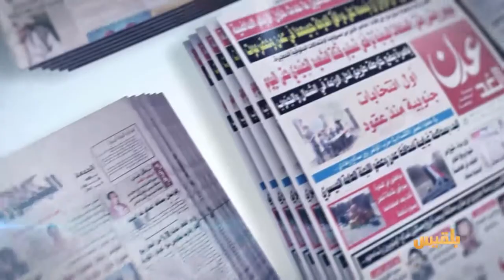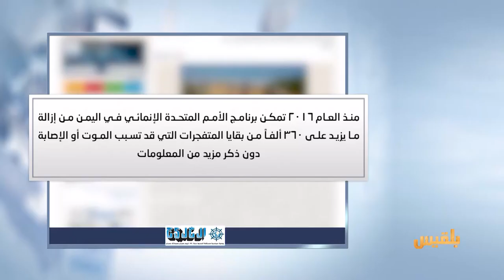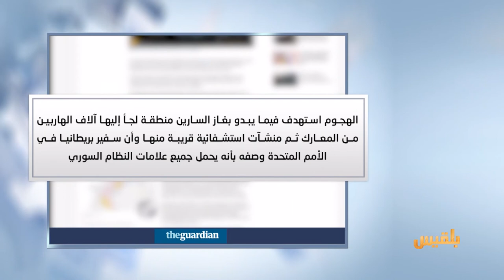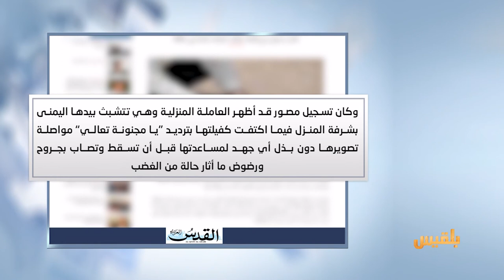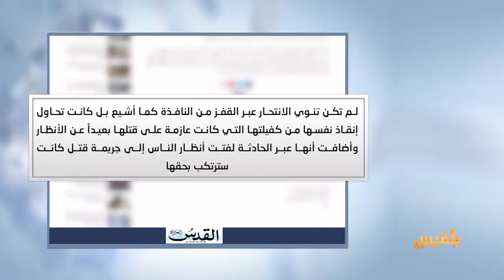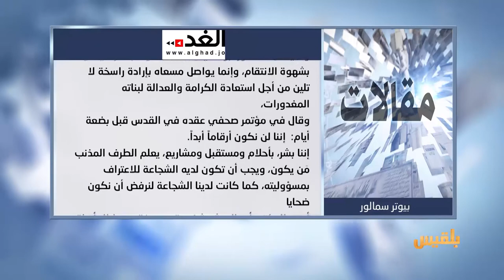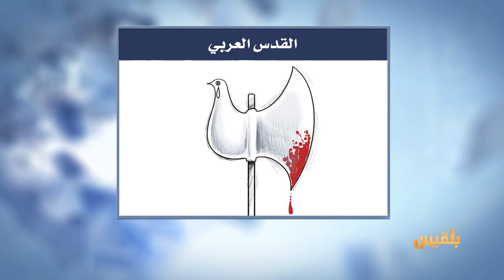كشك الصحافة | 5 - 4 - 2017 | تقديم : سالم باحمران